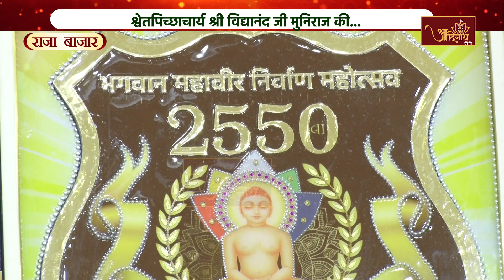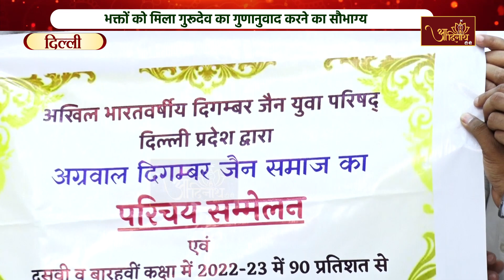Vidyanand Gunanuvad | 23-04-2023। P.P Ach. Pragya Sagar Ji । विद्यानंद गुणानुवाद। Raja Bajar, Delhi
दिल्ली के राजा बाजार स्थित श्री खण्डेलवाल दि.जैन मंदिर में, 23 अप्रैल 2023 को अंतेवासी परम्पराचार्यश्री 108 प्रज्ञसागर जी मुनिराज ससंघ के सानिध्य में आयोजित हुए श्वेतपिच्छाचार्य श्री 108 विद्यानंद जी मुनिराज की 99वीं जन्म जयंती पर विद्यानंद गुणानुवाद की विशेष झलकियां।